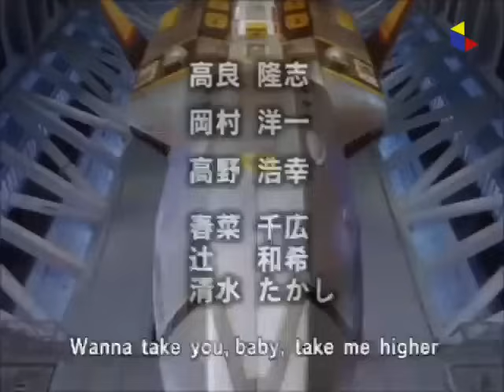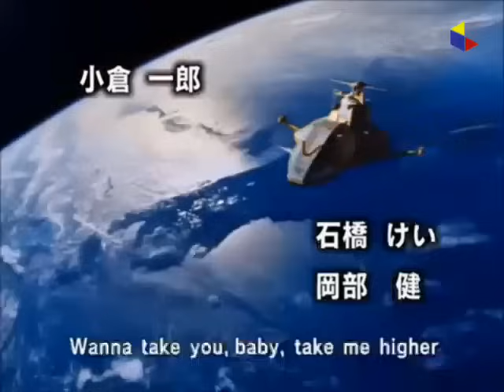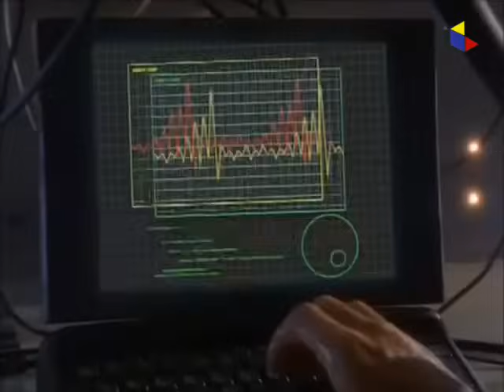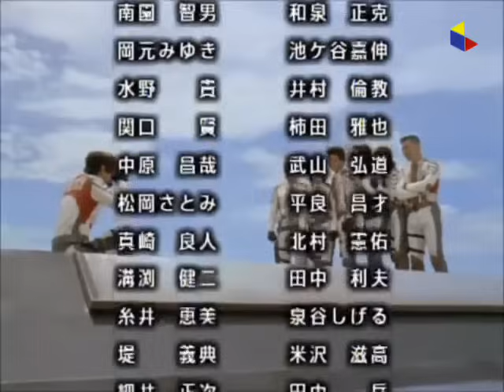Ultraman Tiga Episode 52 (End) Dubbing Indonesia